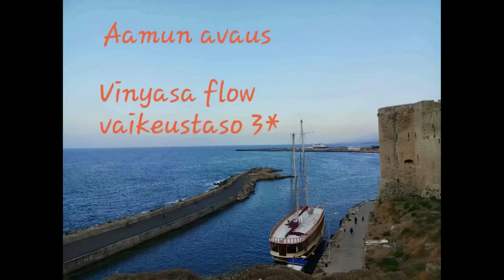Morning Opening Vinyasa Flow - 30 min - Suzieyogacyprus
This is a fast-paced, advanced Vinyasa practice for those who are keen to move from pose to pose and get it done in about 30 minutes.
The morning is a perfect time and you can use this sequence to start your day.
Suzieyogacyprus Vinyasa flow is about moving every part of the body.
In the sequence, you will find the following, among others:
Sun Salutation
Anjaliyasana
Utkatasana
Virabhadrasana 1 and 2
Trikonasana
Parsvakonasana
Prasarita padottanasana
Malasana
Navasana
Setu banddha sarvangasana
Halasana
Sarvangasana
Matsyasana
Savasana

You will benefit from repeating this sequence at least twice, and you will be able to keep the timing easier. Enjoy!

Suzieyogacyprus lives in North Cyprus and teaches yoga internationally in Europe. Suzie collaborates with hotels and organizations to arrange various yoga retreats. She teaches many styles of yoga such as Vinyasa, Somatic yoga, Aerial yoga, Yin yoga, and also mat pilates or Yogalates. One of her specialties is also the Sound Bowl and Gong relaxations, alone or combined with yoga.

You can find examples of the above yoga styles on the Suzieyogacyprus youtube channel. You can also find Suzieyogacyprus on Facebook and Instagram.

Suzie`s upcoming yoga retreats are:

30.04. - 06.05. ANDALUCIA, SPAIN - in collaboration with Milagro del Algar ( IN ENGLISH )
We only have 3 spaces left for this retreat!  If you still like to join, please get in touch asap.

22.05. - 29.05. KYRENIA, NORTH CYPRUS - in collaboration with Kaleidoskop ( in English and German )
You can join the morning classes from 09:00 - 10:30 as DROP IN - 10 € or 200 TL, at the Riviera Beach Bungalows.
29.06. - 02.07. MYNÄMÄKI, FINLAND - in collaboration with Vera Icon ( in Finnish and English )

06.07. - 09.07. KORPPOO, FINLAND - in collaboration with Merituulenpesä ( in Finnish and English ) This retreat is nearly full!

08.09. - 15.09. KYRENIA, NORTH CYPRUS - in collaboration with Laura Yli-Arvela. ( in Finnish and English )

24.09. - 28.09. LAPLAND. FINLAND - in collaboration with Merituulenpesä ( In Finnish and in English )
This is an EXCLUSIVE RETREAT - 5 persons only!
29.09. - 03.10. LAPLAND, FINLAND - in collaboration with Merituulenpesä ( In Finnish and in English )